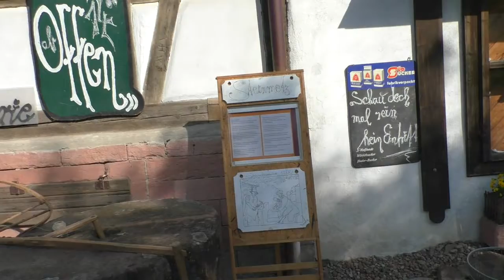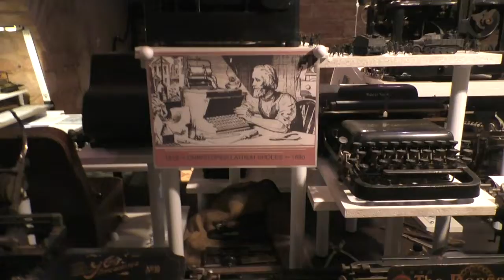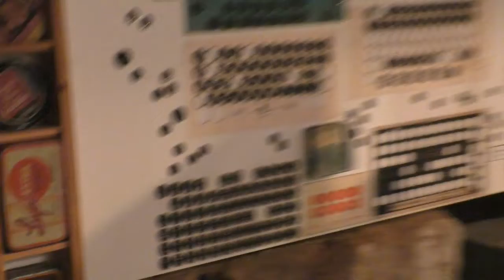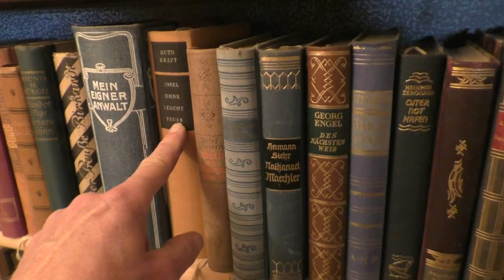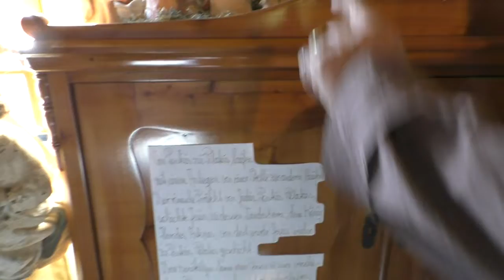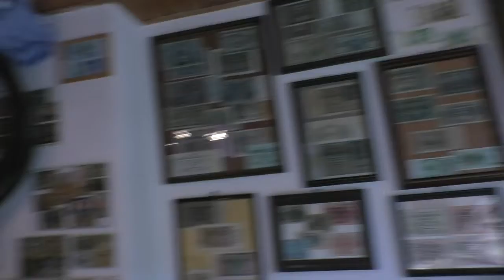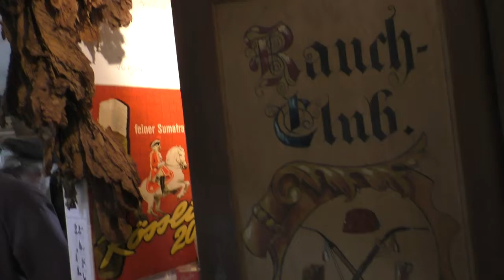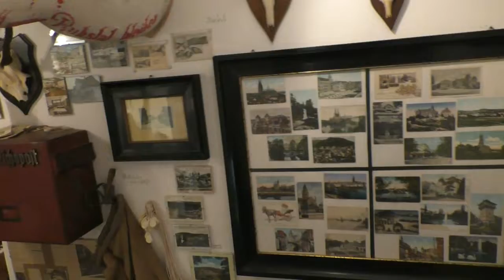2019 05 19 Nostalgie Museum in Mümling Grumbach im Odenwald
was das Leben so mit sich bringt...zufälliger Besuch im Nostalgie Museum
Interessierte und Besucher werden gebeten sich als Gruppe bis maximal 8 Personen
vorher für einen Besuchstermin anzumelden.
Museum Nostalgie
Henning Nürnberger
Wolfsgrund 5
64739 Höchst/Odw. / OT Mümling-Grumbach

Nachträgliche Bemerkungen vom Museum Nostalgie:
So ist aufgefallen, daß es notwendig ist eine themenbezogene Aufteilung vorzunehmen, um das Museum, ohne Zeitdruck, in seiner ganzen Breite vorzustellen.  Ob dies gelingt ? - wie sagt man - die Hoffnung stirbt zum Schluß .
Durch den erwähnten Zeitdruck haben sich im Video einige Flüchtigkeitsfehler eingeschlichen :
- bei dem erwähnten "amerikanische Süd-West Krieg" handelt es sich um den
  Süd-Nord-Staaten Krieg
- nach dem II.Weltkrieg ist mit "Deutschland" die BRD gemeint und mit Erfurt die DDR
- bei Wagner, Hess und Blickensderfer handelt es sich um deutsche Auswanderer sowie Personen
  mit deutschen Wurzeln
- bei der Williams Schreibmaschine handelt es sich um das Grashüpfer System
 - ein Diktiergerät wurde versehentlich als Anrufbeantworter vorgestellt

die dargestellten Patzer sind für mich eine Bestätigung dafür, das Museum zukünftig in der oben erwähnten Form zu präsentieren.
gez. N. Henning